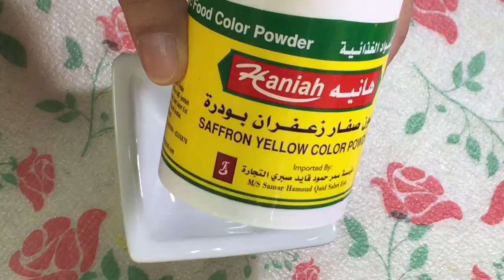EASY PRESSURE COOKER MUTTON BIRYANI- Sabaz Kitchen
A quick, simple preparation, that can be made in less than an hour. Perfect for Biryani lovers.